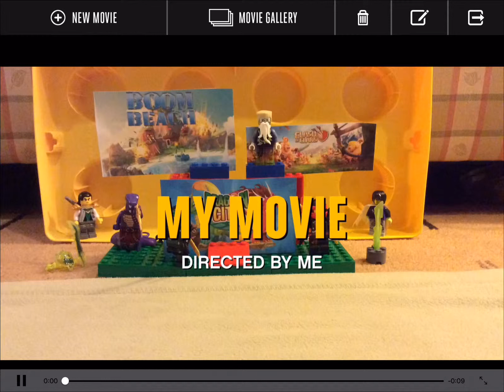Kai vs Cole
I tried my best, but I still hope you guys enjoys this video!